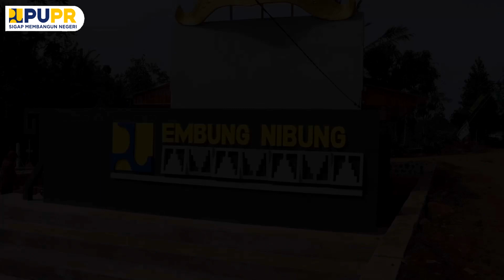KUNJUNGAN KERJA KAB, LAMPUNG TIMUR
Kepala Balai Besar Wilayah Sungai Mesuji Sekampung Alexander Leda, ST,MT, melakukan kunjungan kerja ke Kabupaten Lampung Timur dalam rangka meninjau sejumlah proyek salah satunya adalah Bendungan Margatiga, Selasa(24/08).

Dalam kunjungan tersebut bapak Alexander Leda ST, MT di dampingi oleh Kepala Bidang Pelaksanaan Jaringan Sumber Air (PJSA) Riza fahlevi, ST,MT, Sub Koordinator Pengendalian Pelaksanaan Sungai dan Pantai Achmad Samudra, ST,M.T, Sub Koordinator  Pengendalian Pelaksanaan Bendungan dan Danau Alamsyah, ST,MT, kunjungan kerja di terima langsung oleh PPK Pelaksanaan Bendungan Margatiga  Helmi Lazuardi, ST,M.Sc.

progres realisasi pembangunan Bendungan Margatiga yang sedang dalam proses pembangunan ini, di beritakan per Agustus 2021 telah mencapai lebih kurang 80.71 %  dengan Luas Bendungan 16.588 Ha. Rencana Pembangunan Bendungan Margatiga ini  akan dimanfaatkan untuk pola tanam, air baku, konservasi air dan pariwisata, yang lokasi Pembangunannya berada di Desa Negeri Jemanten dan Desa Trisinar Kecamatan Margatiga Kabupaten Lampung Timur Provinsi Lampung.

Sebelum bertolak ke Bandar Lampung Kepala BBWS Mesuji Sekampung melakukan kunjungan Kerja selanjutnya Ke pembangunan proyek Konservasi Embung Nibung, embung yang terletak di Desa Nibung Kec. Gunung Pelindung Kab. Lampung Timur, progres update Per 20 Agustus 2021 telah mencapai 78.65 %.

Rencananya pembangunan proyek konservasi embung Nibung ini akan dimanfaatkan selain sebagai embung konservasi, juga sebagai suplay irigasi potensi lebih kurang 100 ha, dan bertujuan untuk mengurangi kerugian sosial dan ekonomi Desa Nibung dari ancaman kekeringan dan membantu masyarakat dalam meningkatkan perekonomian dalam sektor pertanian, perikanan, dan pariwisata.